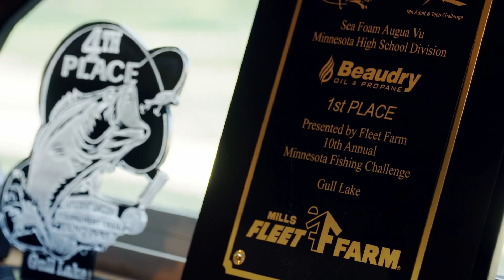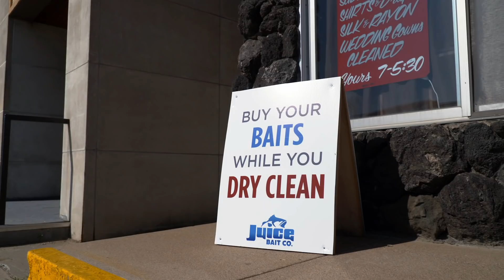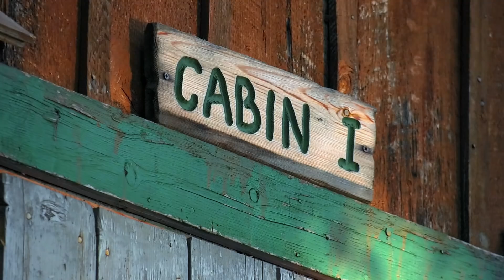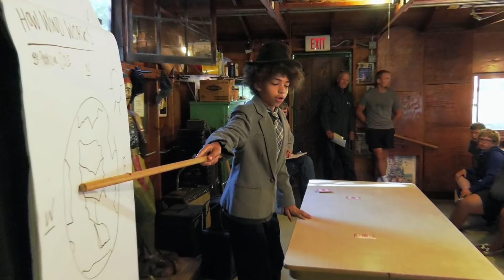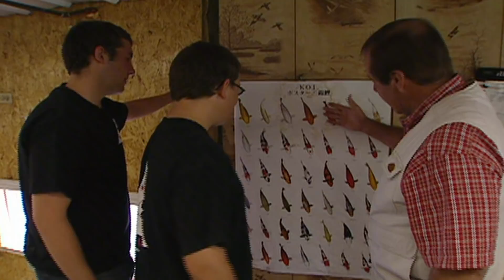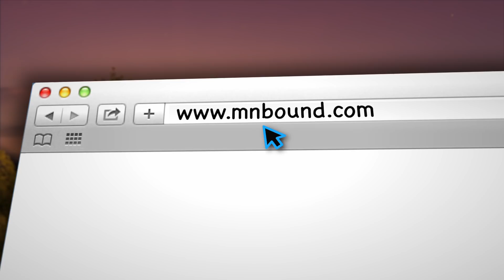Minnesota Bound | Juice Baits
Juice Baits
Camp Voyageur
Log Rolling
Minnesota Bound Classic - Koi Kids

MNB 902